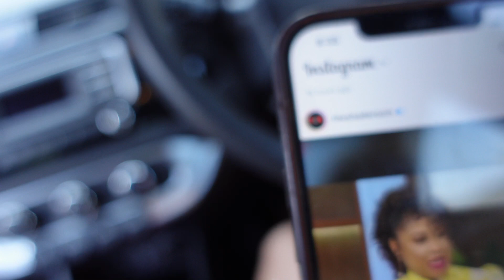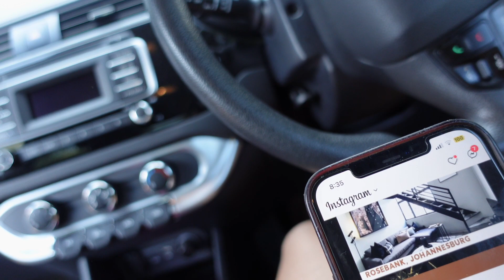DAY VLOG | HOW I MARINATE MY OXTAIL | LET'S GO TO A COMEDY FESTIVAL | NTHASHY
In this vlog, I prep for my mom's visit and marinate some oxtail.  Spend the day with us as we get ready and attend the comedy under the sun event.

We'd love to have you join the squad!